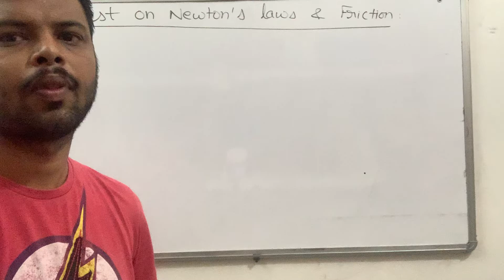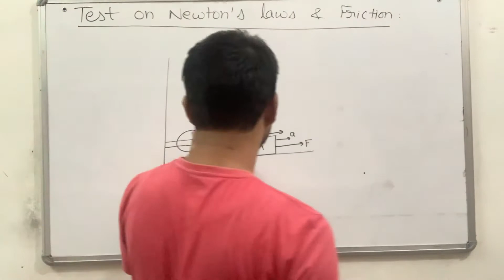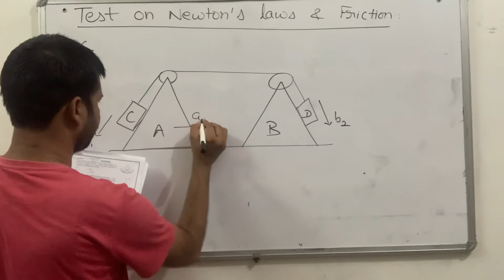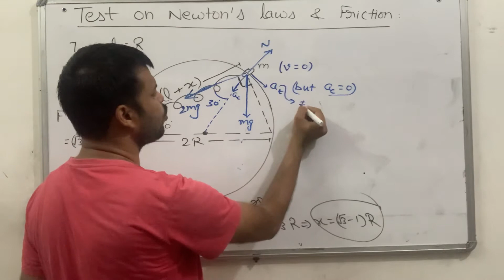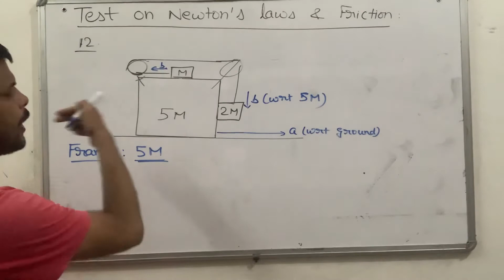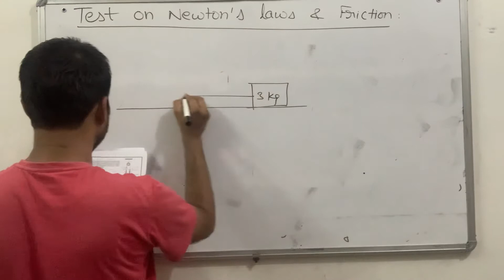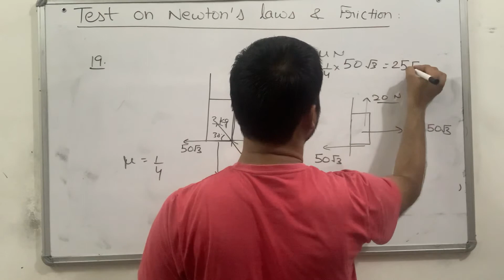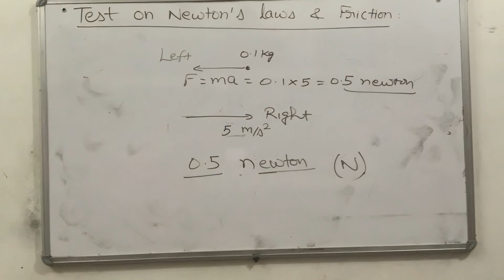Discussion of test on Newton’s laws of motion and friction